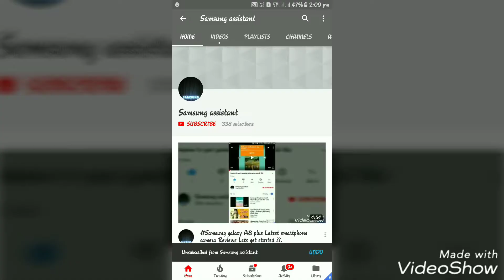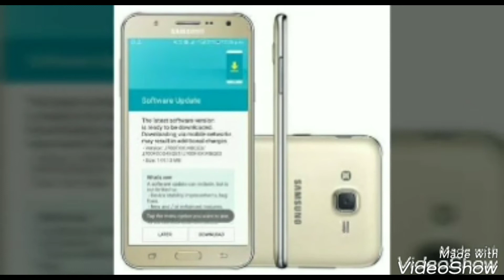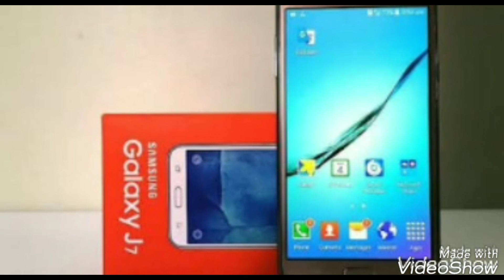Samsung _galaxy J7 2015 New software updates Latest new ??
Hi
Namskar frnd maine is videos mai apko btaya hai ki Samsung J7 2015 ko ek new update mila hai usi ke barein mai maine Apse Bat ki hai To Umeed hai apse ki Apko pasnd Ayegi to like &channel ko &subscribe karna na bhule is video ko dekhne ke liye thank you?